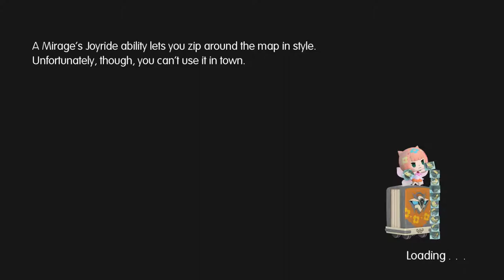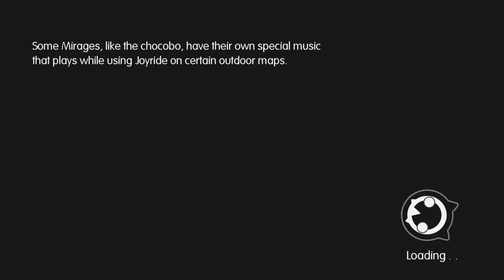Let's Play World of Final Fantasy part 94: El Diablo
This time there isn't a magic lamp involved.